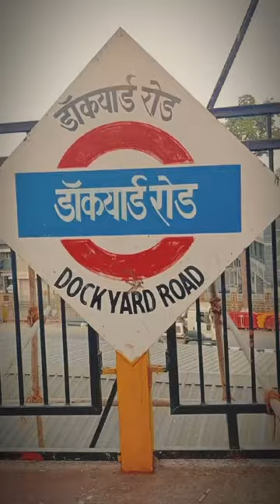Today I explore Joseph Baptista Garden.📍Vashi to dockyard road.